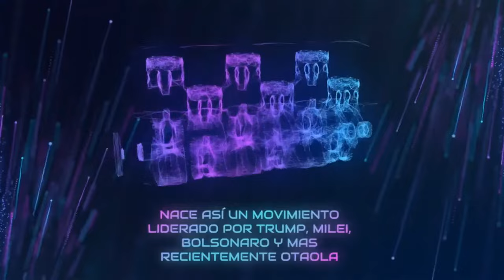ENTREVISTA EXCLUSIVA CON EX EMPLEADO DE TRUMP EN LA CASA BLANCA HECHAS Y DERECHAS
00:00 Intro
08:17 Youtube le pone Fact Checking a CNN en Español
09:34 Detalles de los debates entre Trump y Biden
12:12 Por qué Biden quiere debatir con Trump
15:42 Condiciones que puso Biden para debatir
17:47 El miedo de Biden y de Trump
29:56 Entrevista con Ex Empleado de Trump en la Casa Blanca
32:35 Como llegaste a trabajar con Trump?
42:58 Qué opinas de Alexander Otaola?
44:00 Por qué demandaste al Alcalde Bovo?
50:39 Qué es un tax collector y por qué habría que votar por ti?
57:40 Permisos para Negocios en Miami Dade County
1:02:00  Qué pasó con el medio centavo de Penelas?
1:05:00 Qué has hecho como consejal en Hialeah estos 3 años?